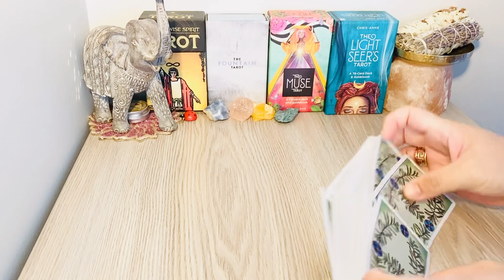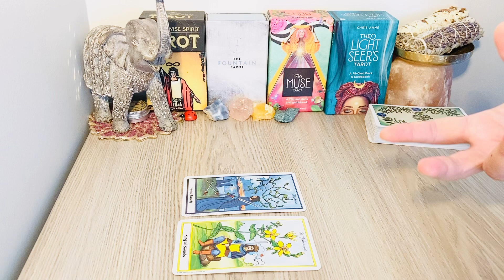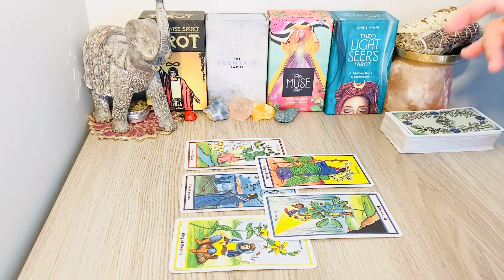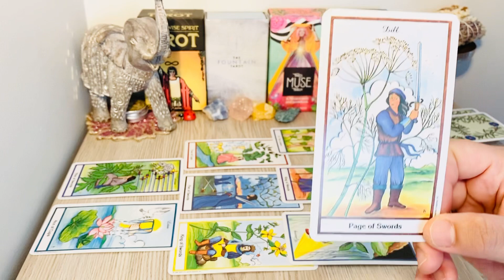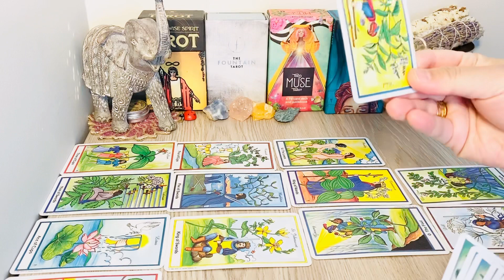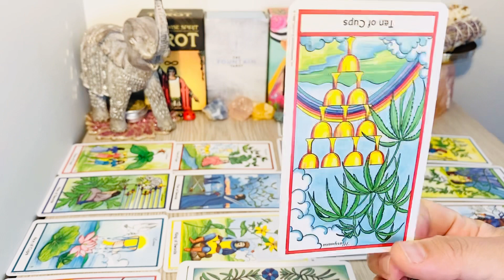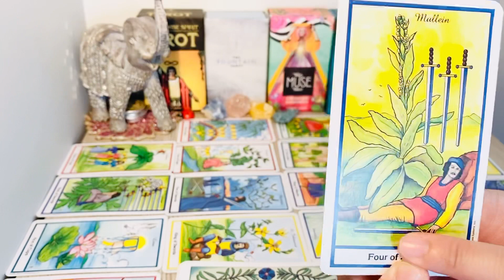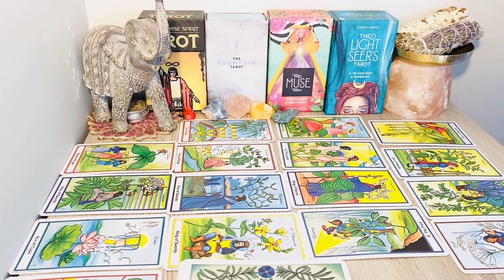LEO, " They Only Have One Thing For You .. LOVE ❤️ " MAY 24TH - 31ST, 2021